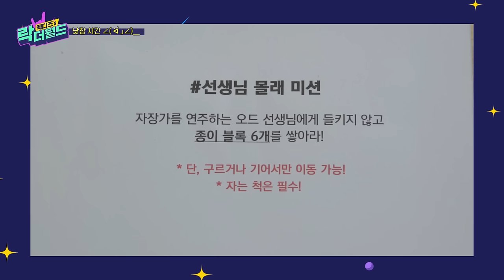[XH's Rock The World] Ep.11 All Night Long, It's Full⚡ Super Energetic Children's Nap Time(?)